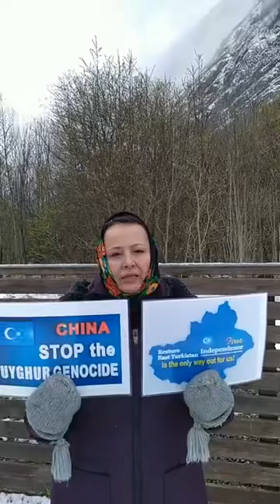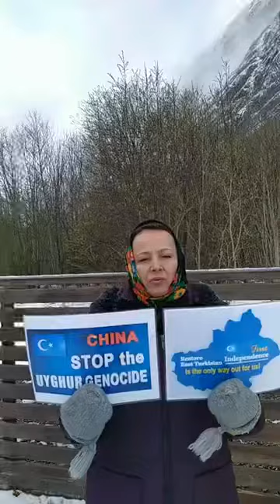Zumret tursun,2021.04.24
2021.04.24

مىھنەت بىلەن ياشاش شەرەپلىك!
ئۇيغۇر ئاياللىرى ئورنىدىن تۇرالايدۇ! ئۇيغۇر ئەزەلدىن بالىلىرىنى ئوقۇشسىز قويسىمۇ،ھۆنەرسىز قويمىغان،ھۆنەرلىكلەر ھۆنىرىنىڭلارنى قولۇڭلارغا ئېلىڭلار. 🤝💞 Mihnet bilen yashash Shereplik!!! Uyghur ayalliri ornidin turalaydu! Uyghur ezeldin balilirini oqushsiz qoysimu,hönersiz qoymighan,hönerlikler hönirininglarni qolunglargha ëlinglar. 🤝💞